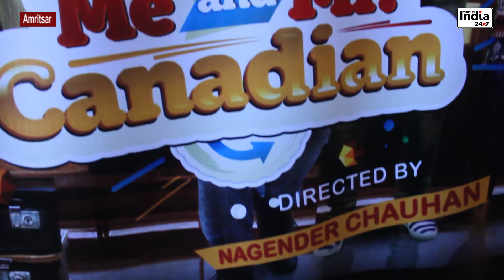'Me And Mr Canadian' की स्टार कास्ट पहुंची अमृतसर कहा दर्शको को पसंद आएगी यह फिल्म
'Me And Mr Canadian' की स्टार कास्ट पहुंची अमृतसर कहा दर्शको को पसंद आएगी यह फिल्म voice of india 24x7